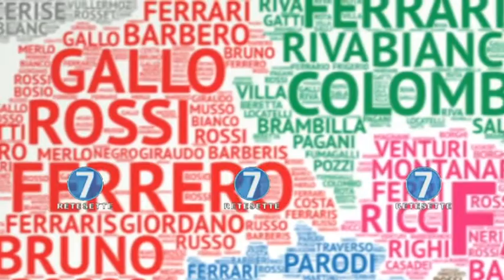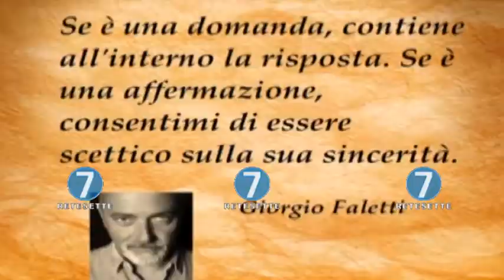RETE 7 - ALMANACCO - 05/01/18